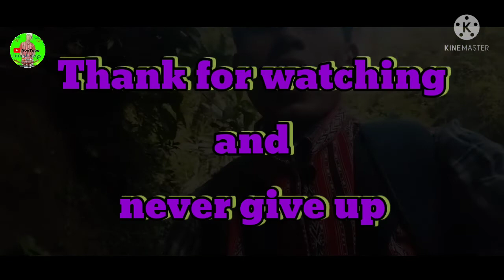karbi vlogs video | Tara a-ji Langsunpi